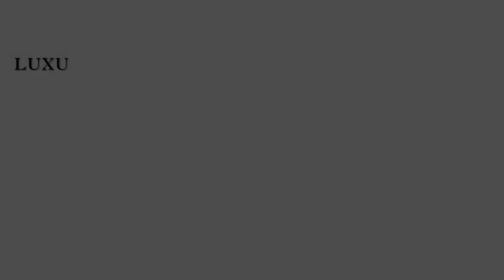235 Churchill Ave N